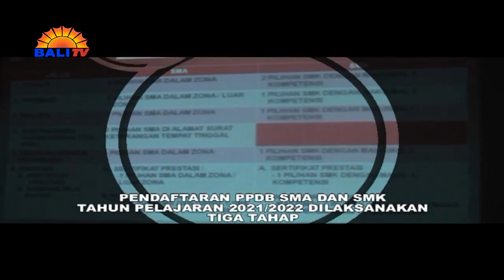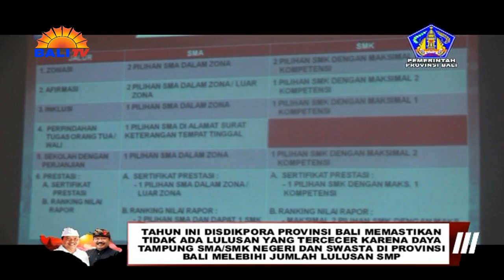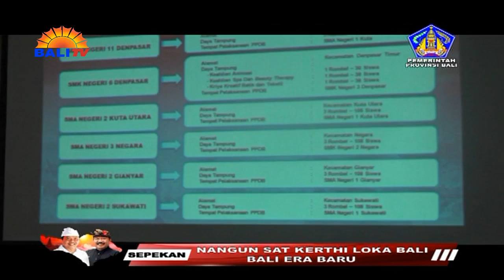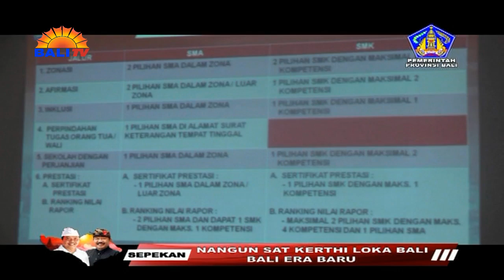SEPEKAN NANGUN SAT KERTHI LOKA BALI - GUBERNUR SERAHKAN RATUSAN SERTIFIKAT TANAH GRATIS PADA MASYARA